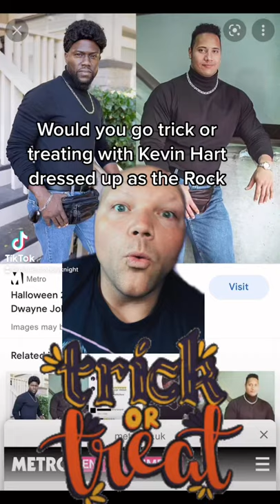WOULD YOU GO TRICK OR TREATING WITH JEVIN HART AND THE ROCK?